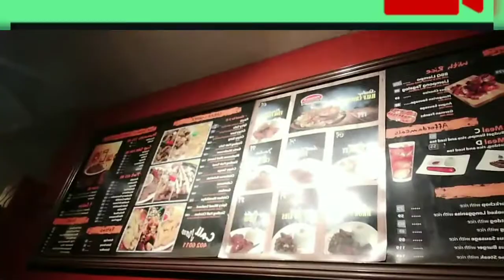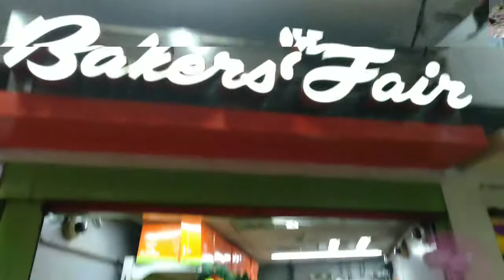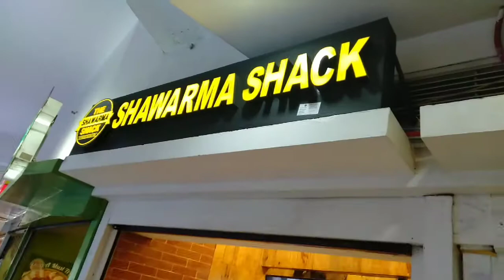Monumento Victory Mall (December 6, 2020)